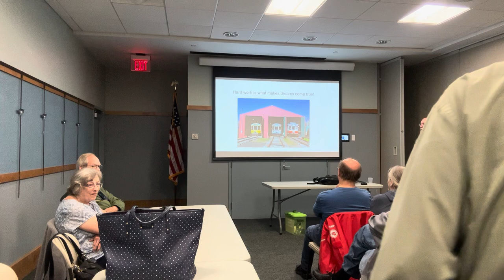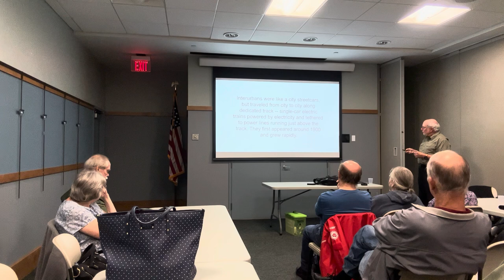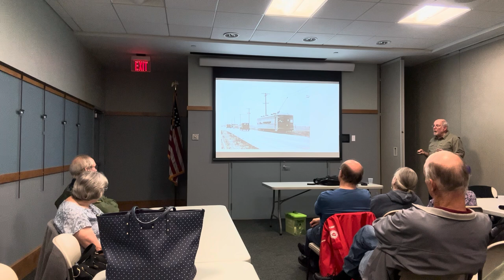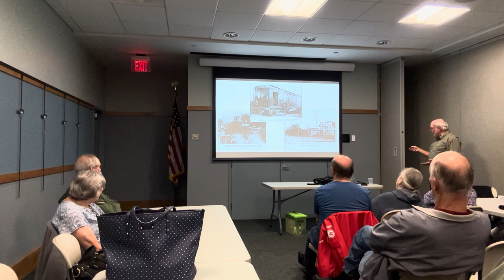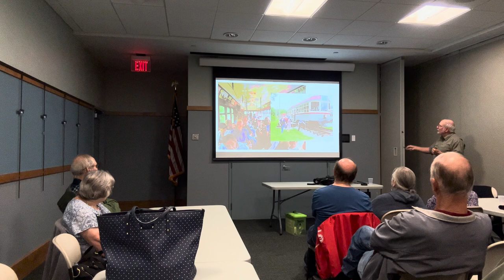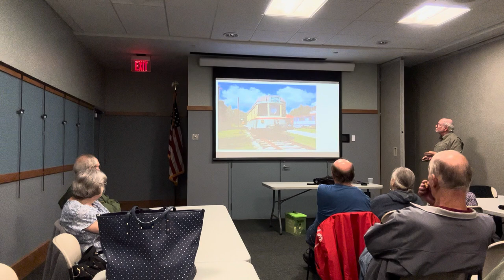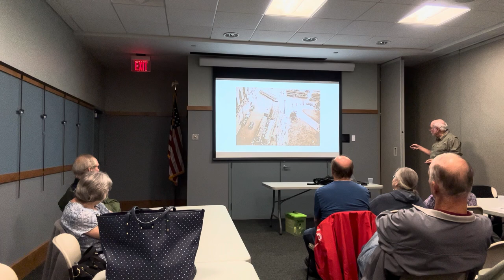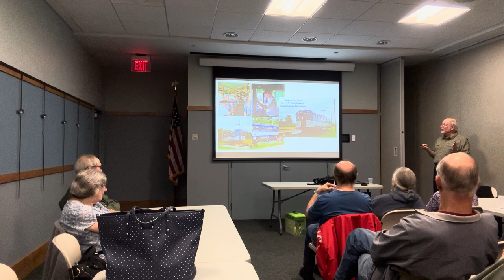Railway History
Medina County's Northern Ohio Railway Museum (NORM) members Chuck Gibson and historian Blaine Hays will talk and show pictures of the interesting train and street cars that the museum houses, maintains and restores.